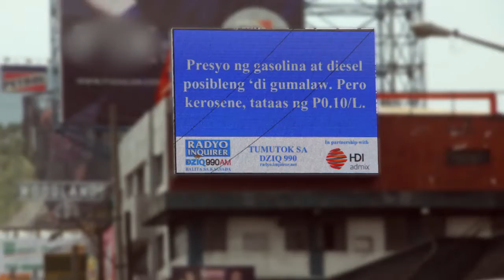Radyo Inquirer Balita sa Kalsada